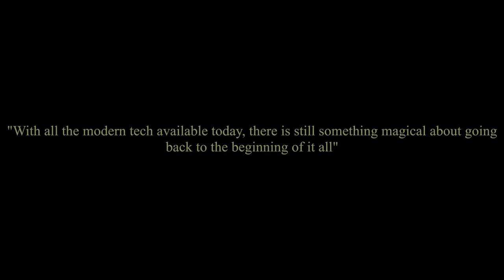Memories of summer (shot on regular 8mm film) Bolex P1 + Kodak Ektachrome 100D